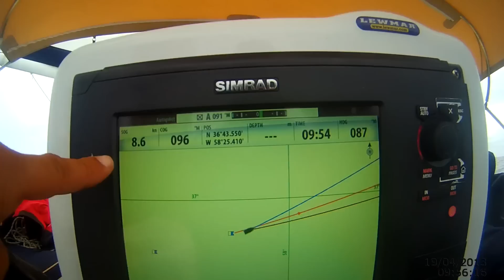Transatlantic Summer Star 2013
Transatlantic crossing from the BVI to Cascais via Bermuda and the Azores. May-June 2013 on a Jeanneau Sun Odyssey 54DS